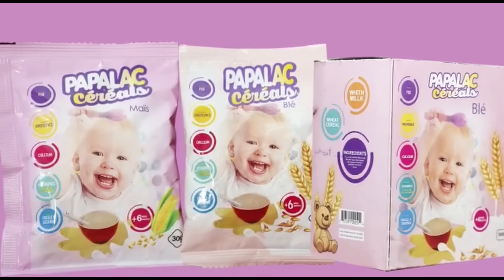Rebecca quitte le Plateau de Campbell, suite à une révélation d'une de ses dettes de 98 millions EP9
Rebecca quitte le Plateau de Campbell, suite à une révélation d'une de ses dettes de 98 millions avec TANTIE OUMOU EP 09

Télécharger notre application WEST AFRICA TV sur play store pour suivre
LA SERIE LES ARNAQUEUSES - ÉP 01- Mouna, Kenzo, Tricent, Bems, Aladji Djame et Fatoumata SAISON 01

Fréquence: 12216 V 30000